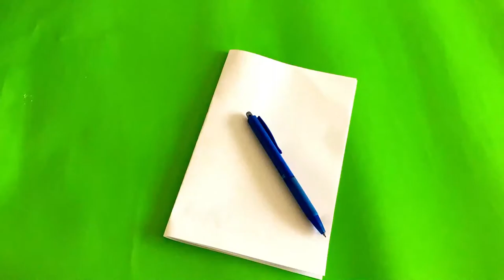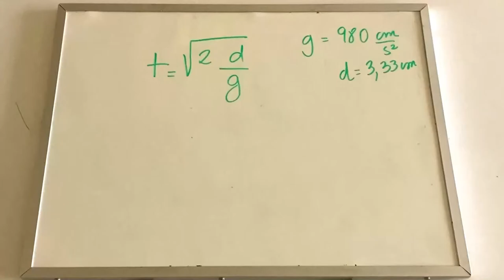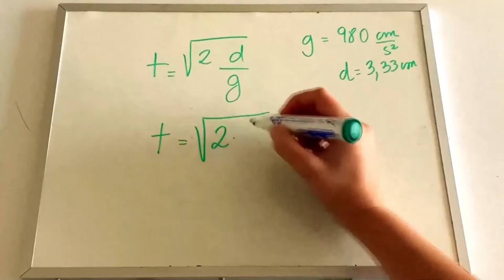Te enseñamos a medir tu "tiempo de reacción"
Cuando se te ha caído el celular de las manos, seguro alguna vez alcanzaste a agarrarlo en el aire… Si es así, tienes reflejos felinos. Pero otras veces, solo alcanzamos a verlo rebotar en el suelo y nuestra única reacción posible es arrugar la cara, como si eso fuera a proteger el teléfono 😅... Pero ¿De qué depende ese tiempo en que nos demoramos en reaccionar?

Hoy en ManosALaCiencia hablaremos justamente de eso y les mostramos un experimento donde podrán medir su propio tiempo de reacción. Nos cuentan cómo les resultó y que tan buenos reflejos tienen.